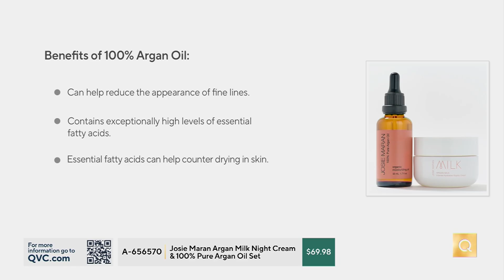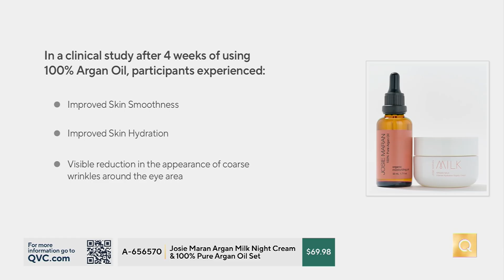Josie Maran Argan Milk Night Cream &amp; 100% Pure Argan Oil Set on QVC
Josie Maran Argan Milk Night Cream &amp; 100% Pure Argan Oil Set

Experience the skin-loving power of Josie Maran's decadent Argan Milk Intense Hydration Nightly Cream and best-selling 100% Pure Argan Oil.While you sleep, Argan Milk Hydration Nightly Cream goes to work to effectively improve the appearance of eight major signs of aging: fine lines, wrinkles, dryness, dullness, roughness, brightness, uniformity, and hydration. Moisturizing Argan Milk is whipped up with gentle exfoliants and conditioners, like rosemary, niacinamide, and lactic acid, to wake up to the appearance of beautiful, younger skin. The rich, buttery formula seeps in effortlessly and works alongside skinâ    s overnight recovery process to refine your skin. In an instrumental test at 12 hours, participants saw an improvement in skin hydration. In a test by an expert grader at 12 hours, participants showed an improvement in skin brightness. Using image analysis at seven days, participants showed a decrease in skin roughness.In a consumer survey, after two weeks, participants who used the product nightly for two weeks:-- 100% agreed their skin appeared less dull when they woke up-- 100% agreed the appearance of their lines and wrinkles look diminished-- 100% agreed their skin appeared more youthful. 100% Pure Argan Oil is rich in essential fatty acids to improve hydration and smoothness for more supple, radiant-looking skin. This multitasking oil absorbs easily into skin, hair, and nails to deliver nourishing, long-lasting hydration and leave you with a healthy-looking glow.How do I use it: Apply a dime-sized amount of nightly cream to cleansed skin every night. (Josieâ    s Tip: Use as your daytime moisturizer, too!). Warm two to three drops in hands and press into skin. Use alone or as the final step in your skincare ritual.From Josie Maran.Includes: